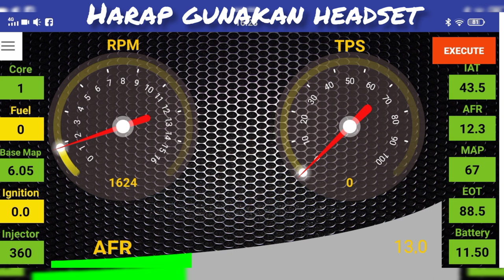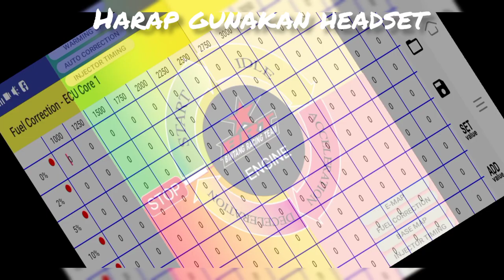SETING SUARA TIMING KUDA BRT JUKEN 5 || SUZUKI SATRIA FU FI 150 || ANDROID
seting suara timing kuda BRT juken 5 Suzuki Satria Fu fi 150